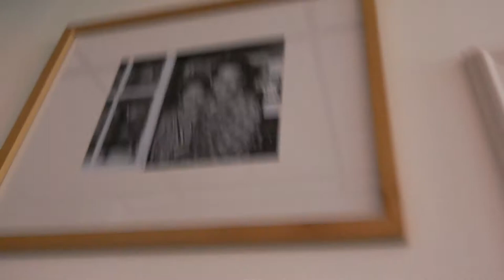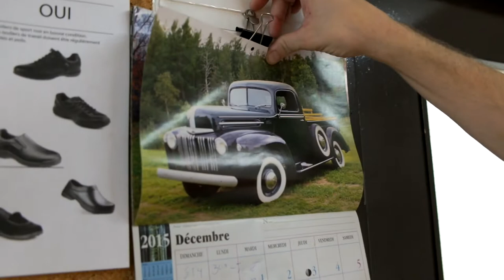Vlog 001 - Lords of the Fries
Follow us while we build up the family business to the next level. Along with some other shenanigans.